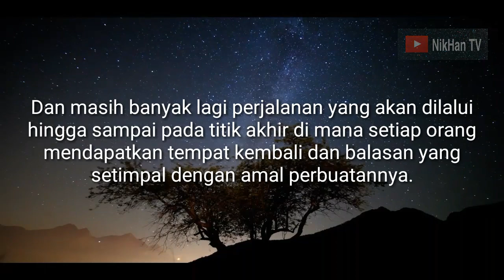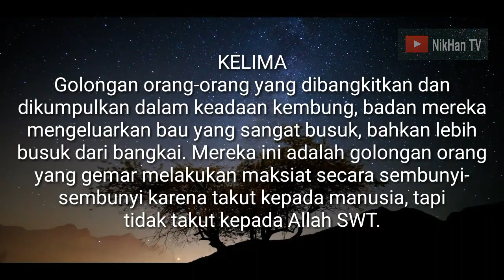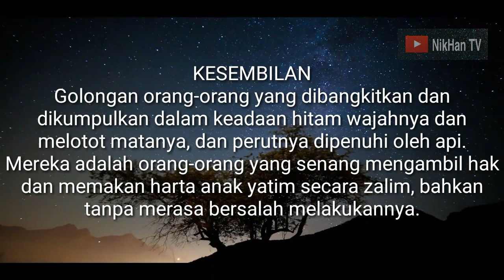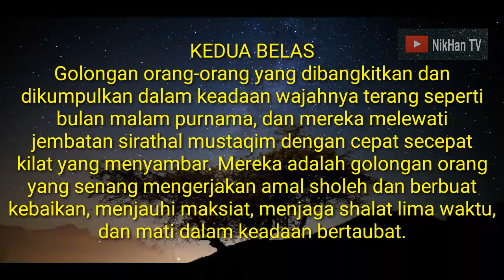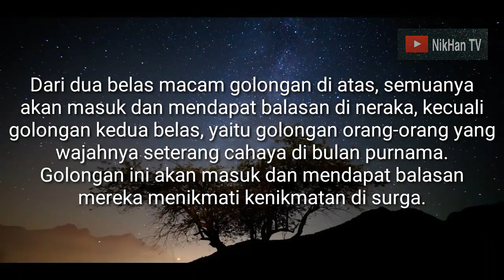Inilah 12 Macam Kondisi Manusia Saat Dibangkitkan Dari Kubur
Setiap yang bernafas pasti mengalami kematian, begitu juga dengan manusia. Namun, setelah mengalami kematian, bukan berarti perjalanan seseorang harus terhenti.

Perjalanan yang harus dilalui oleh setiap orang masih sangat panjang. Salah satunya adalah saat dibangkitkan dari kubur.

Ketika kiamat tiba, seluruh manusia yang telah mengalami kematian akan dibangkitkan kembali, lalu akan dikumpulkan di tempat yang bernama padang mahsyar, lalu ditimbang amal perbuatan selama di dunia.

Dan masih banyak lagi perjalanan yang akan dilalui hingga sampai pada titik akhir di mana setiap orang mendapatkan tempat kembali dan balasan yang setimpal dengan amal perbuatannya.

Dalam kitab Tanbihul Ghafilin, dijelaskan bahwa ketika manusia dibangkitkan dari kubur dan dikumpulkan di padang mahsyar, terdapat 12 golongan umat manusia dengan keadaan berbeda-beda tergantung amal perbuatannya.

Footage: videvo